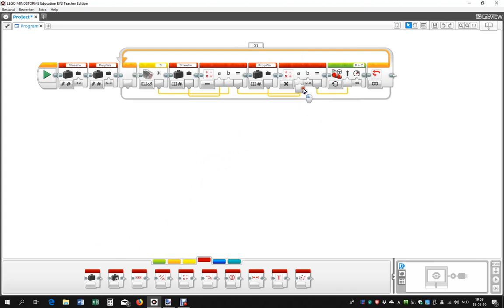EV3 Proportionele lijnvolger met variabelen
In dit filmpje (Vervolg op EV3 proportionele lijnvolger Leer je hoe je een lijnvolgprogramma kunt aanpassen door gebruik te maken van variabelen.

Bekijk zeker ook de volgende filmpjes en leer hoe je dit programma verder kunt aanpassen!